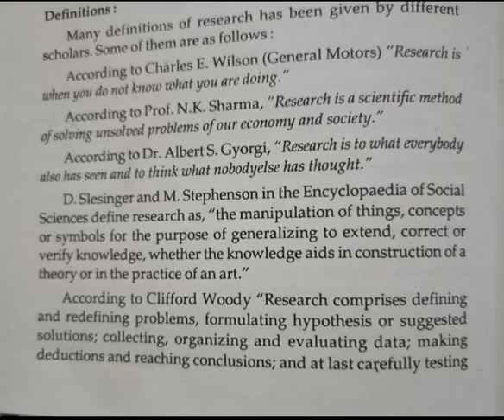Research Methodology, characteristics of research definition of research